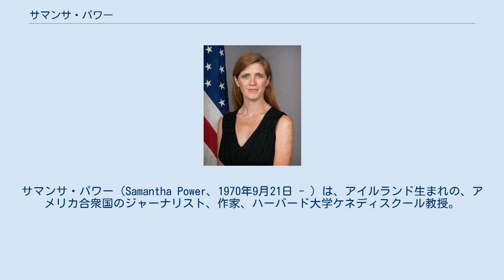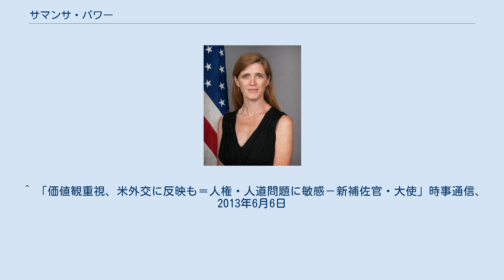サマンサ・パワー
サマンサ・パワー（Samantha Power、1970年9月21日 - ）は、アイルランド生まれの、アメリカ合衆国のジャーナリスト、作家、ハーバード大学ケネディスクール教授。
2021年5月にアメリカ合衆国国際開発庁長官に就任した。
過去にはアメリカ国家安全保障会議多国間問題・人権担当上級部長および大統領上級顧問やアメリカ合衆国国際連合大使を歴任している。
 アイルランド共和国ウォーターフォード県で生まれる。
1979年にアメリカ合衆国に移住。
ジョージア州アトランタのレイクサイド高校卒業後、イェール大学に進学。
1993年から1996年までジャーナリストとしてユーゴスラビア紛争を取材し、「USニューズ&ワールド・レポート」、「ボストン・グローブ」、「エコノミスト」、「ニューリパブリック」などに寄稿する。
その後、ハーバード大学ロースクールに進み、1999年に卒業する。
2003年、最初の著作「集団人間破壊の時代」がピューリッツァー賞 一般ノンフィクション部門を受賞する。
 2005年からバラク・オバマの事務所に外交政策顧問として参加し、2008年に大統領選挙チームにも名を連ねたが、ヒラリー・クリントンを「怪物」と呼んだことから選挙チームを離れた。
オバマ当選後、政権移行チームに参加し、国家安全保障会議のメンバーとなった。
 2013年、スーザン・ライスの後任として国連大使に就任。
 ^ “米開発局長官にパワー元国連大使、上院本会議が承認”. 日本経済新聞 (2021年4月30日). 2021年9月8日閲覧。
 ^ 「価値観重視、米外交に反映も＝人権・人道問題に敏感－新補佐官・大使」時事通信、2013年6月6日